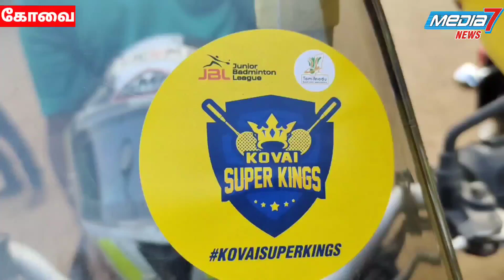ஜூனியர் பேட்மிட்டன் லீக் போட்டி - இரு சக்கர வாகன பேரணி